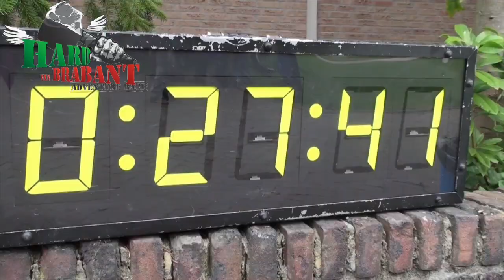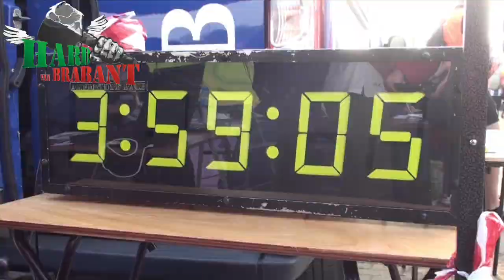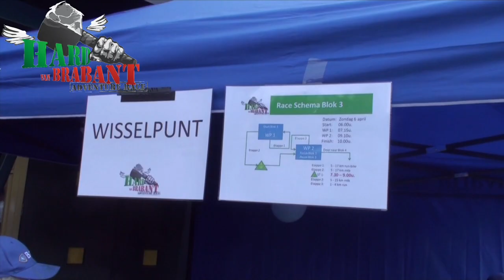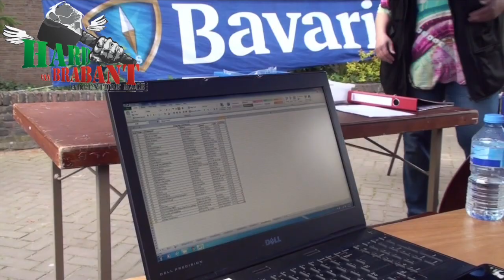Hard van Brabant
This video is about Hard van Brabant